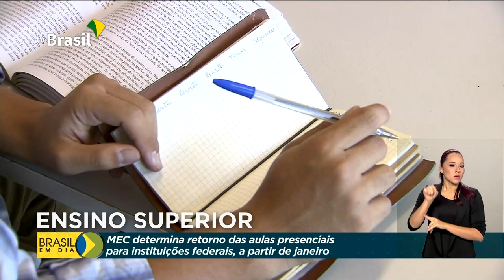Aulas presenciais em instituições superiores voltam em janeiro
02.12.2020 - O Ministério da Educação determinou o retorno das aulas presenciais em instituições federais de ensino superior a partir de janeiro.